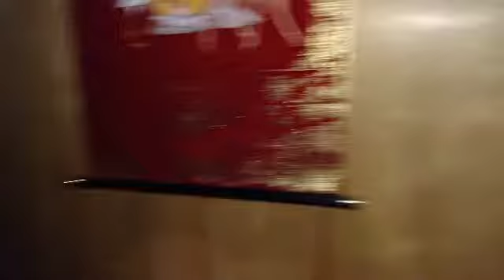My Latest Digs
Just moved in to this rad if utilitarian basement apartment.  The home owners are Vietnamese buddhists who ask that I not wear my shoes indoors.  Fine by me!